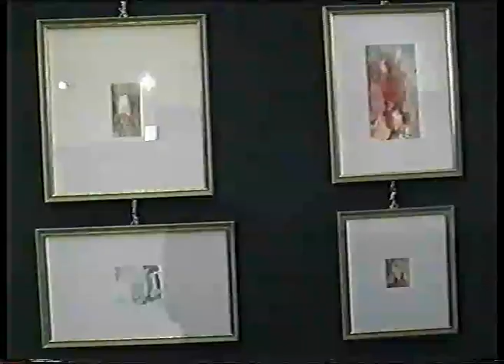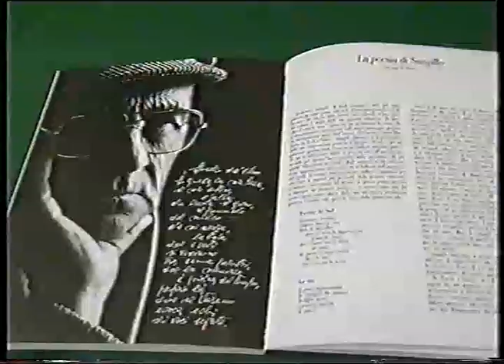INAUGURAZIONE ESPOSIZIONE GALLERIA PROVINCIALE DI FOGGIA TELEBLU + RAITRE; SERVIZIO RAITRE